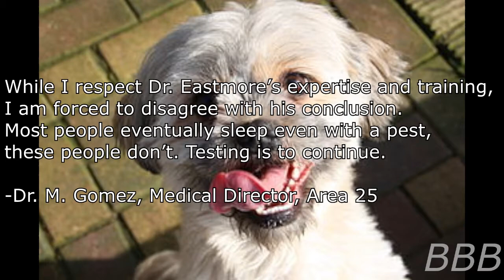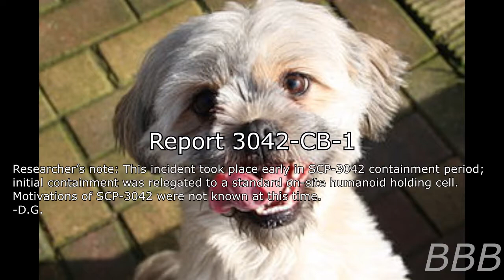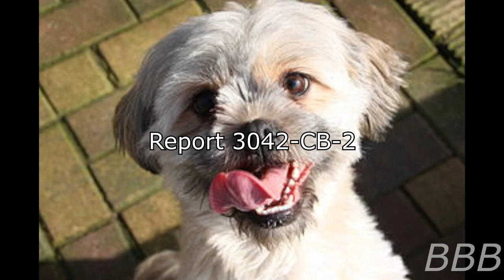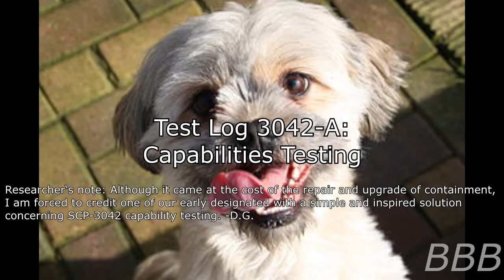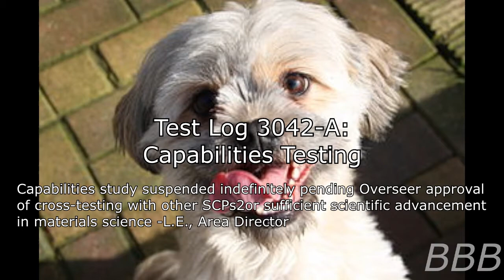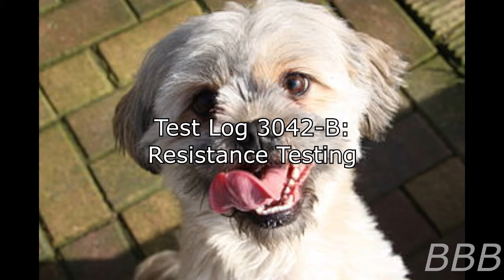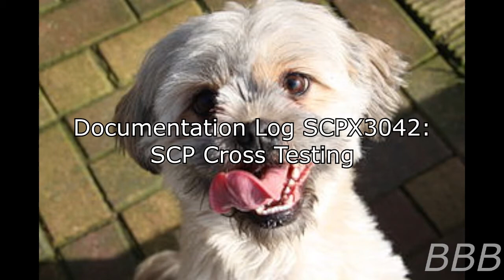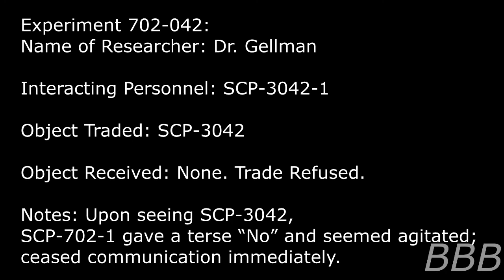SCP 3042 Dog is Love | Complete with Experiment excerpts from SCP-682, SCP-702 & SCP-978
SCP-3042 is a cute little dog that's very attached to anyone who bonded with them and tends to keep them awake. The fun part comes when you try to seperate them from said person.